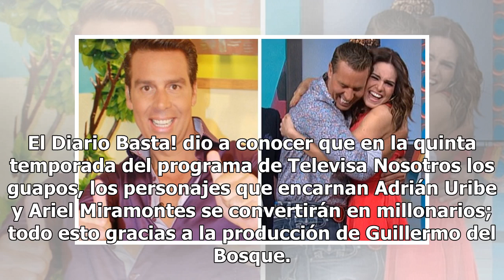Revelan detalles del proyecto que encabezarán Adrián Uribe y Ariel Miramontes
Dos importantes estrellas de televisión causaron euforia en la red debido a un rumor en relación con un proyecto del que forman parte. Hablamos con esto de Adrián Uribe y Ariel Miramontes, también conocido como Albertano. El Diario Basta! dio a conocer que en la quinta temporada del programa de Tele...